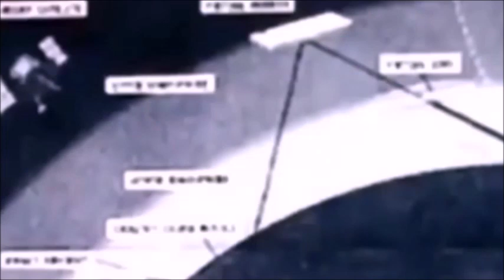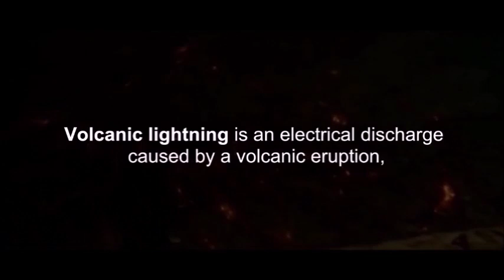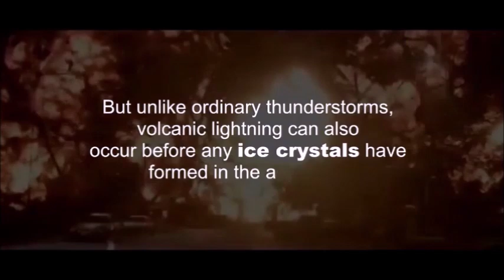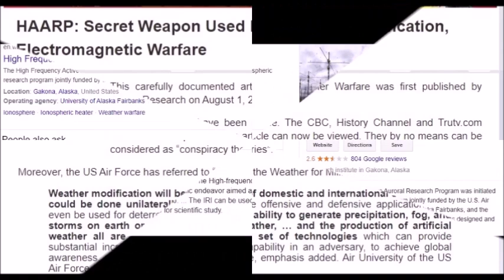PAGSABOG NG TAAL VOLCANO DI PALA GAWA NG DIYOS EH? KUNDI GAWA NG TAO? HAARP TECHNOLOGY DEVICE?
PAGSABOG NG TAAL VOLCANO DI PALA GAWA NG DIYOS EH KUNDI GAWA NG TAO GAMIT ANG MAKABAGONG TEKNOLOHIYANG HAARP?

High-frequency Active Auroral Research Program (HAARP)

A Secret Weapon Used For Weather Modification, Electromagnetic Warfare

The High Frequency Active Auroral Research Program (HAARP) was initiated as an ionospheric research program jointly funded by the U.S. Air Force, the U.S. Navy, the University of Alaska Fairbanks, and the Defense Advanced Research Projects Agency (DARPA). It was designed and built by BAE Advanced Technologies (BAEAT).

The High-frequency Active Auroral Research Program, or HAARP, is a scientific endeavor aimed at studying the properties and behavior of the ionosphere.